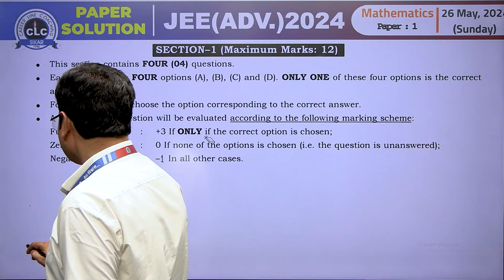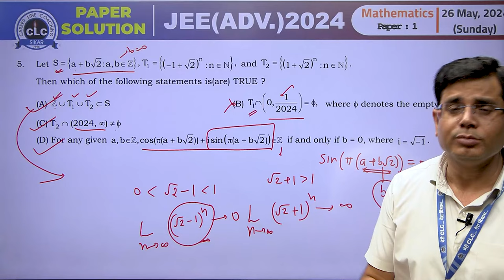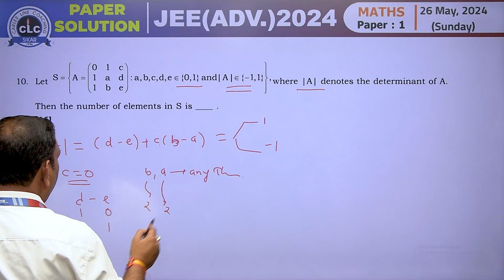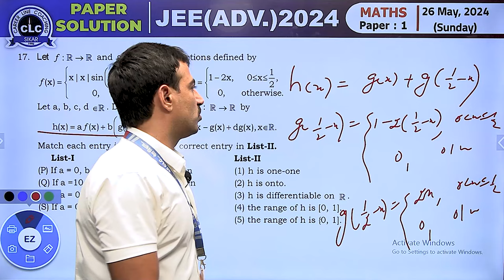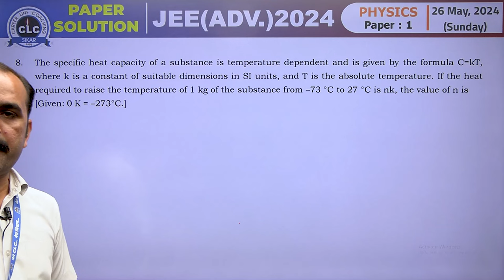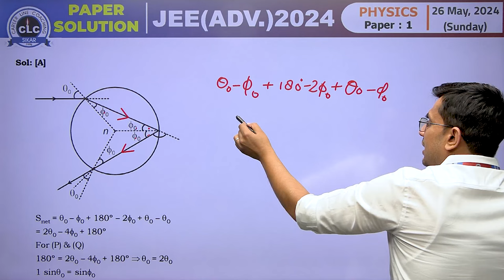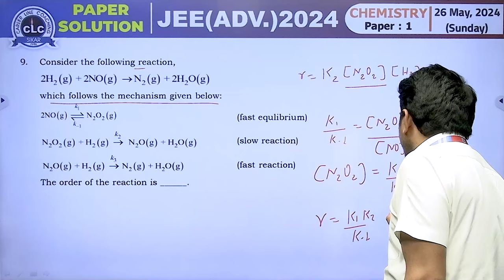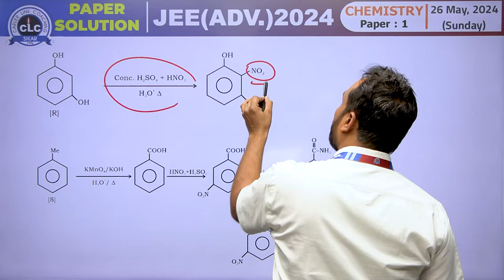JEE ADV - 2024 VIDEO SOLUTION PAPER-I